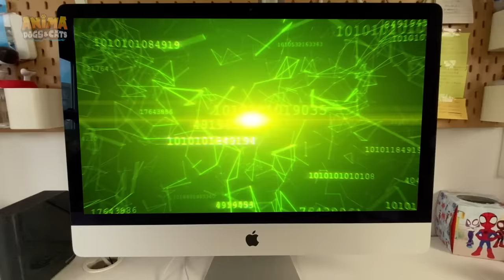GATO y PERRO ATRAPADOS en el ASOMBROSO CIRCO DIGITAL en la VIDA REAL !! 😱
Mi Gato y mi perro quedan atrapados en el asombroso circo digital en la vida real !! 😱 En el vídeo de hoy pasa esto: En nuestra casa de la vida real aparece Caine, el director del Amazing Digital Circus el cual propone un juego a mis perros Dasha y Mimi y a mi gato Nunu: Quien encuentre a los Bubble del asombroso circo digital podrá encontrar la salida y evitar quedar atrapados en el aterrador circo digital. Lo que no sabían las perritas youtubers y el gato youtuber es que si intentar dejar de jugar al juego the amazing digital circus se convertirán en Jax del asombroso circo digital, Pomni del asombroso circo digital, Ragatha del asombroso circo digital o en otros personajes secretos del asombroso circo digital. ¿Podrán escapar Dasha, Mimi y Nunu de anima dogs and cats del aterrador circo digital? No te pierdas las bromas y chistes que Dasha, Mimi, Nunu y Sergio hacen en este nuevo capítulo con los animales más divertidos de youtube que hablan en español.